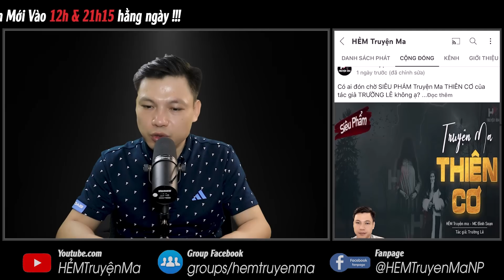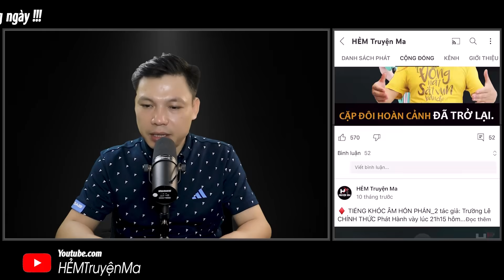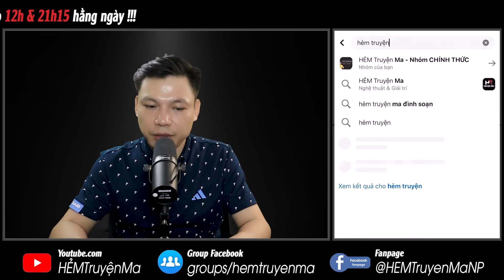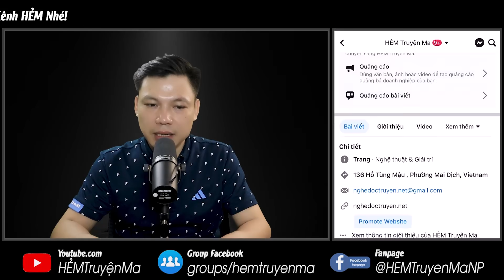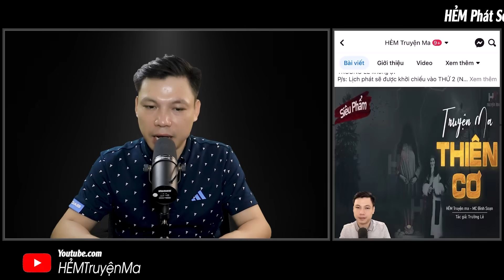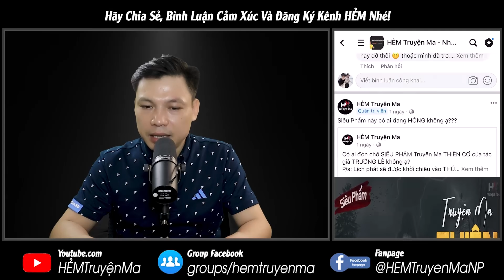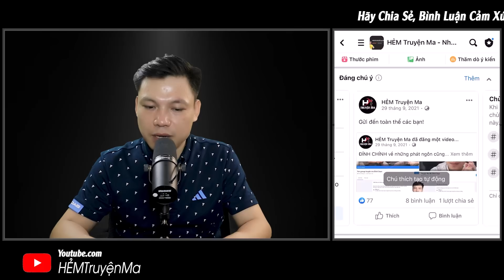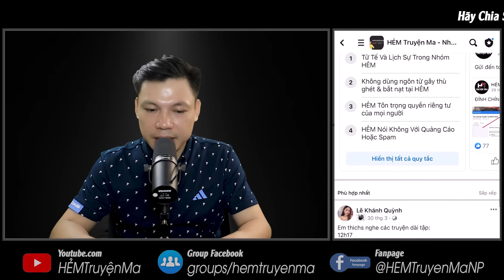Run HÃI Với Câu Chuyện Ma: TẤM VẢI MƯỢN HỒN - Tiểu Lên Mộ Cháu Mụ Mo MC Đình Soạn Kể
Truyện ma làng quê TẤM VẢI MƯỢN HỒN | Tiểu lên ngôi mộ cháu mụ mo khiến vong hồn mụ hóa phép lừa mua mảnh vải đỏ quỷ ám. Từ đây, phải chịu con quỷ chiếm hồn phách. Vậy chi tiết câu chuyện này ra sao? Thì hãy cùng MC Đình Soạn đón nghe câu chuyện ma mới nhất này ngay sau đây.